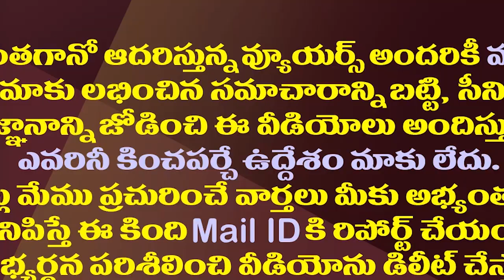ఒకే వేదికపై జగన్..షర్మిల..విజయమ్మ..ఊహాగానాలకు చెక్| YS Jagan Sharmila Vijayamma To Be Under One Roof